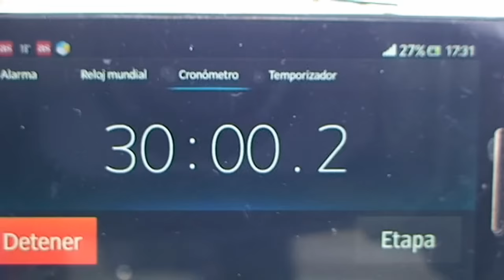Reg Pref.CD Ilipense-Z. Surocer 3-0 Olympic Peleño CF 18-10-2015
goles de Bravo, Jesús y  Manuel.